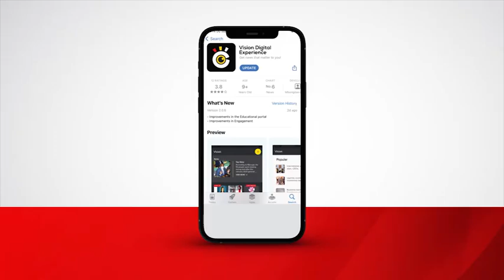Kitara fans to travel for CAF games